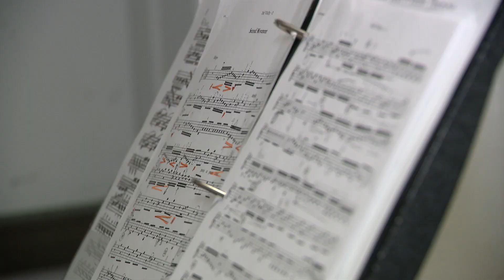Music as medicine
KHOU 2023